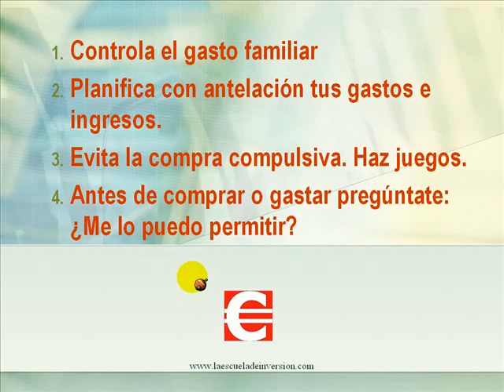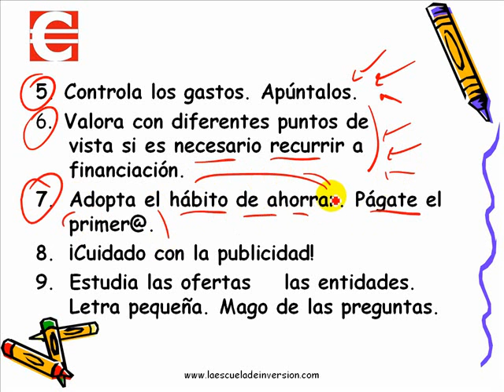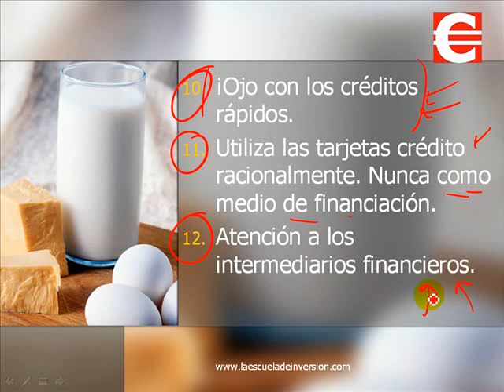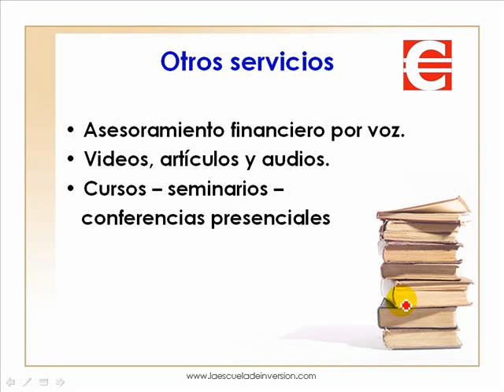12 sugerencias para evitar el sobreendeudamiento - La Escuela de Inversion.com -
Le brindamos 12 ideas para evitar sobreendeudarnos, algo muy común hoy en día. Las deudas continuas traen consigo problemas de muchos tipos.